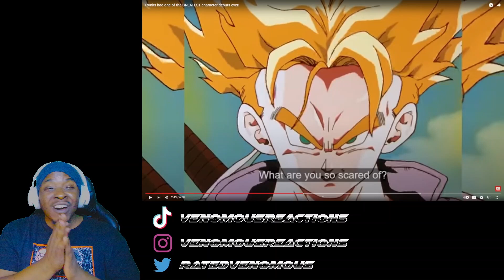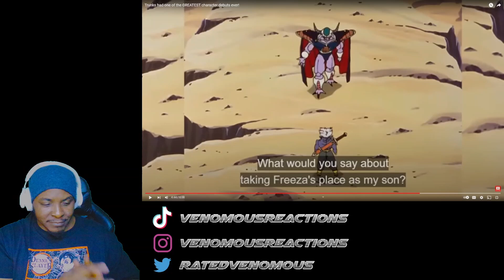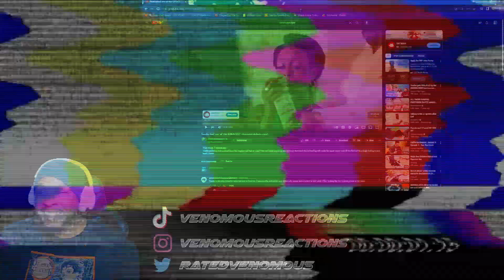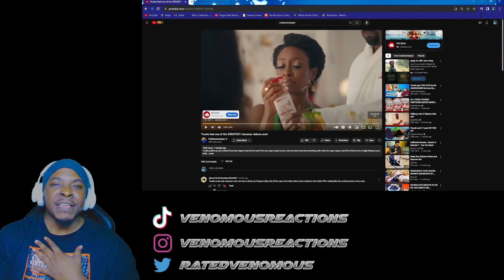TRUNKS WAS "HIM!!!!" | Trunks Had the Greatest Character Debuts Ever (REACTION)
Reacting to @Codenamesuper commentary of Trunks making his debut in the Dragon Ball Z Universe. he was on that "him" energy frfr!!!